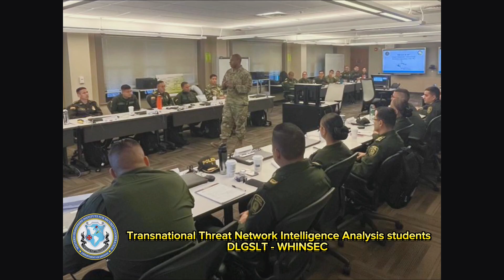JIMM SEMINAR T2NIA OCT2024.mp4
FORT MOORE, GA – Students with the Transnational Threat Network Intelligence Analysis (T2NIA) course got an opportunity to engage with key envoys from several civilian and military agencies as part JIIM seminar held Oct 2 – 3, here at WHINSEC. Representatives from the Federal Bureau of Investigations (FBI), Drug Enforcement Agency (DEA), Department of State (DOS), Homeland Security Investigations (HSI), Joint Interagency Task Force South (JIATF) S2, 1st Security Force Assistance Brigade (SFAB), and Army Special Operations Forces (ARSOF) conducted presentations and discussion topics that provide real-world insights into current operations and interagency efforts.
This seminar allows the students to integrate real-world perspectives and strengthen partnerships between International Military Students and these critical agencies.